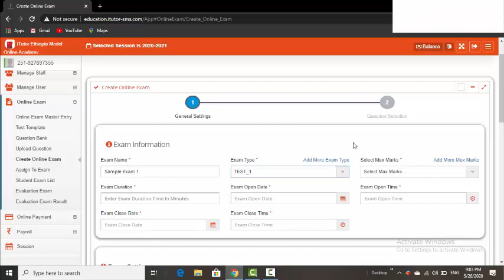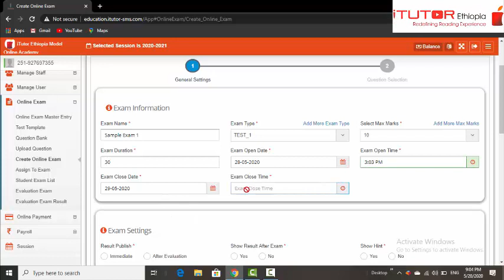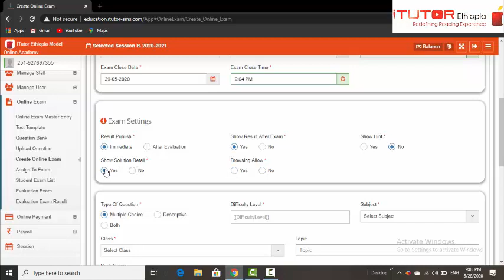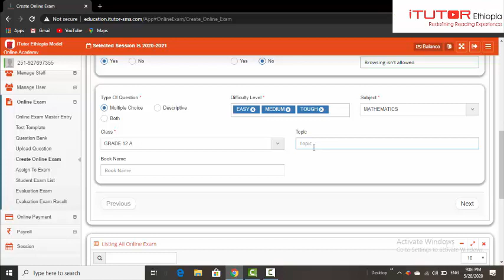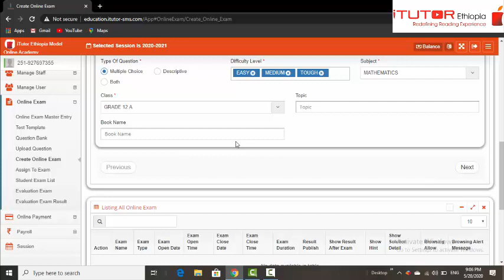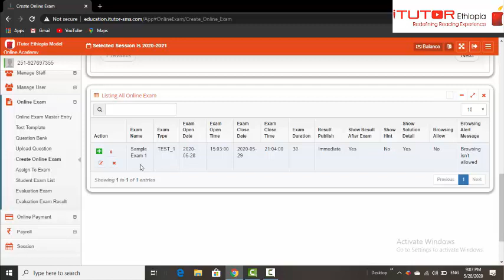MY School Smart School and college Management System Online Exam set up part 2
Prepare questions on excel, upload it to your exam bank, assign it to grades and provide unlimited online examinations using My School School and College management Software.